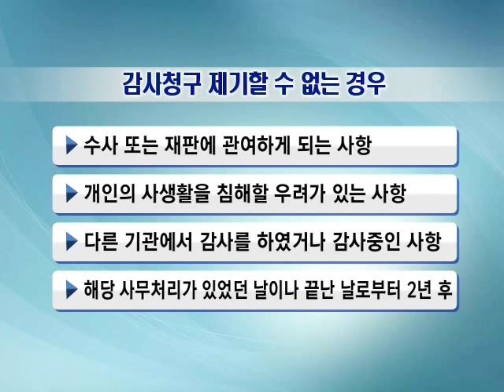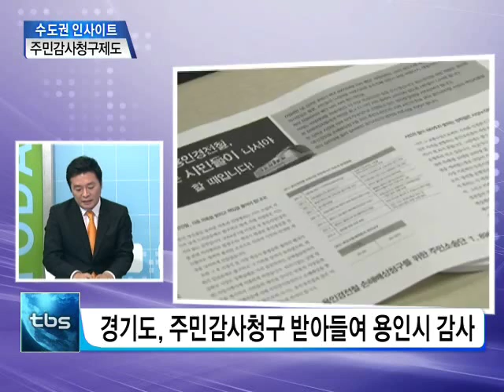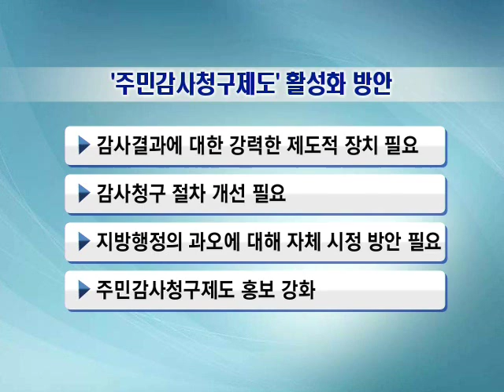[tbs tv] 주민감사청구제도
수도권 인사이트 시간입니다. 매주 수요일 이 시간, 지방자치에 대해 살펴보고 있는데요. 주민들의 직접 참여를 보장하는 제도들 가운데, 오늘은 그 두 번째로 주민감사청구제도에 대해서 알아보도록 하겠습니다. 새정치전략연구소 김철근 소장 나오셨습니다